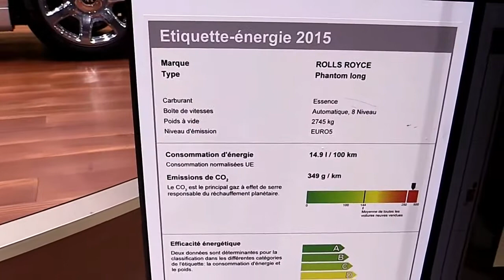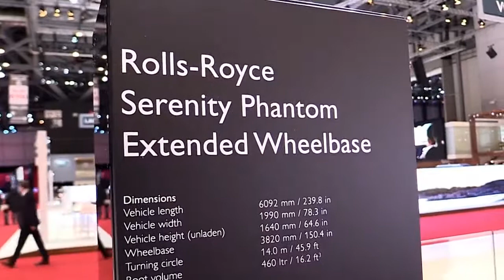2017 Rolls Royce Serenity Phantom WheelMod Limited Special First Impression Lookaround Review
2017 Rolls Royce Serenity Phantom WheelMod Limited Special First Impression Lookaround Review